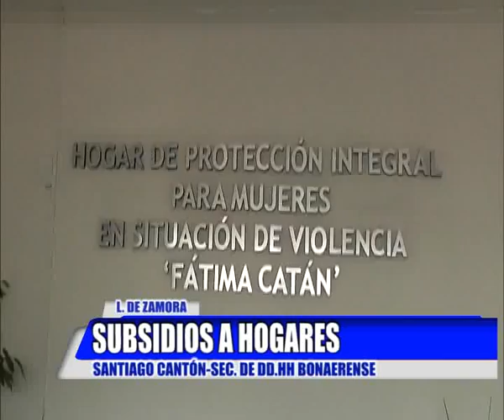Ayuda a hogares